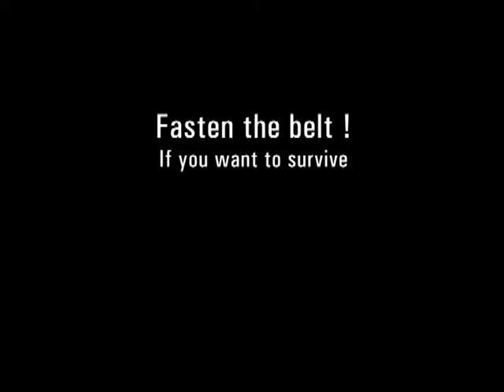UNECE/FIBA road safety campaign featuring Kerem Tunçeri - ENG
The "We play and drive by the rules" campaign is organized with the support of the Turkish Basketball Federation (TBF), which will host the championship, the Spanish Basketball Federation (FEB) and the Turkish National Police (TNP), which is in charge of road safety enforcement in the host country.